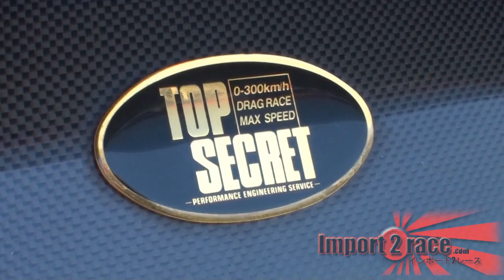Nissan 350Z - best one